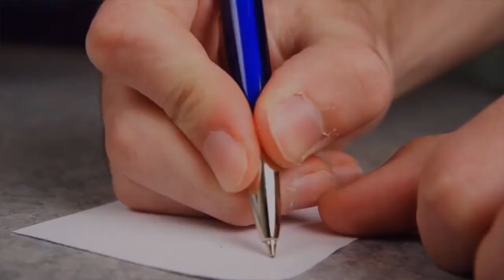A Caregiver Checklist: 5 Things to Prepare When Caring for a Loved One at Home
Caregiving is a universal experience, and we don’t have to view it as uncharted territory. We can utilize some best practices to help alleviate stress and make the time spent providing care safe for all involved. Learn five practical tips for caring for a loved one in the home.